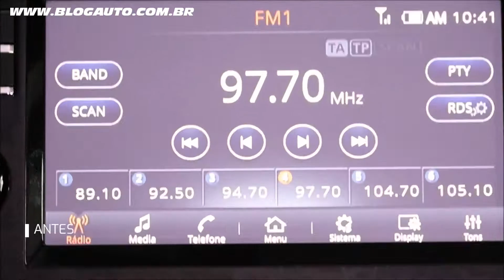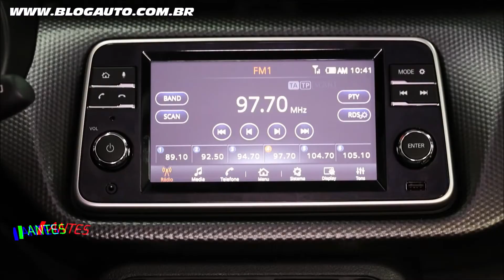🚙 Como instalar a CENTRAL MULTIMÍDIA PIONEER com TV no NISSAN KICKS BlogAuto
✔️ Vídeo da instalação da Central Multimídia Pioneer no Nissan Kicks

A Pioneer do Brasil, líder mundial no segmento de som automotivo, conta com uma linha de multimídias receivers com moldura exclusiva para algumas marcas de veículos. o DMH-ZS8280TVN e o DMH-ZS9380TVN, ambos para o Nissan Kicks.

E para os proprietários do modelo Nissan Kicks, a Pioneer preparou dois Kits exclusivos: um com tela de 8 polegadas e outro com tela de 9 polegadas. Agora, você pode ter toda a conectividade que sempre quis mantendo o estilo original do seu painel, graças aos Kits da Pioneer. Os modelos são: o DMH-ZS8280TVN e o DMH-ZS9380TVN, que incluem na embalagem uma moldura exclusiva, interface adaptadora e adaptador de antena para o seu Nissan Kicks. Moldada em plástico de alta qualidade na cor black piano com detalhes cromados, essa exclusiva moldura proporciona um acabamento impecável utilizando os mesmos encaixes do painel do seu carro.

Multimídia receiver com Moldura DMH-ZS8280TVN. Preço sugerido: R$ 3.179,00

Multimídia receiver com Moldura DMH-ZS9380TVN. Preço sugerido: R$ 4.299,00

Entre os recursos tecnológicos disponíveis nas multimídias receivers com moldura - modelo DMH-ZS8280TV, final "J" e "N", estão: Bluetooth para realização de chamadas seguras e reprodução de arquivos de áudio, inclusive playlists salvas no Spotify; acesso ao Youtube pelo WebLink; conexão com Android Auto e Apple CarPlay, além de TV Digital Integrada, entradas USB e para câmeras de visão traseira, compatibilidade com Android Auto, Apple CarPlay e interface para iPod/iPhone (via USB/Bluetooth).

E no modelo DMH-ZS9380TV, final "N", podemos destacar a tela capacitiva de 9 polegadas, resolução HD e os mais completos recursos em áudio, vídeo e conectividade. A multimídia é compatível com Apple CarPlay, Android Auto e Pioneer CarAVAssist (iPhone/Android), além de possuir TV Digital integrada, Bluetooth, entrada USB e permitir conexões com comando de volante, monitor traseiro e câmera de ré.